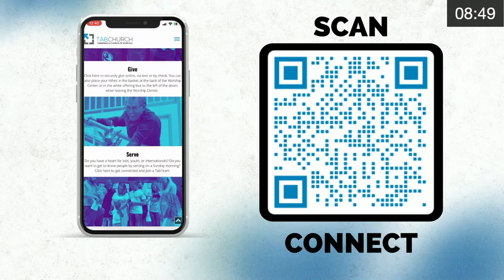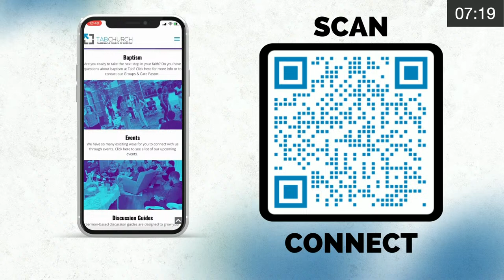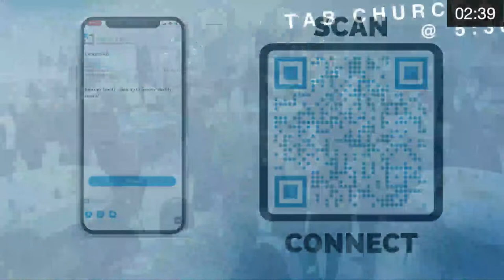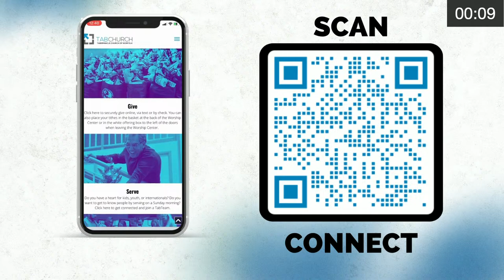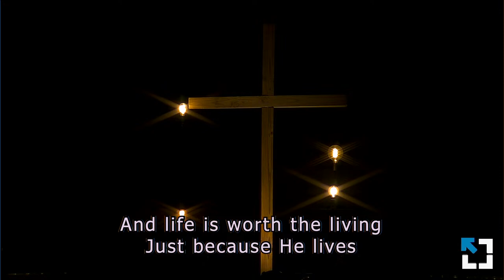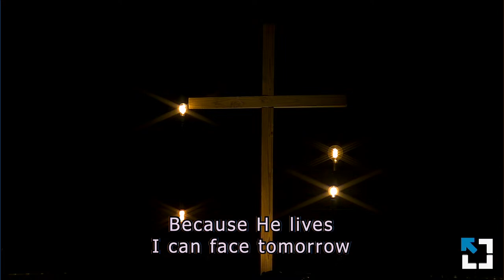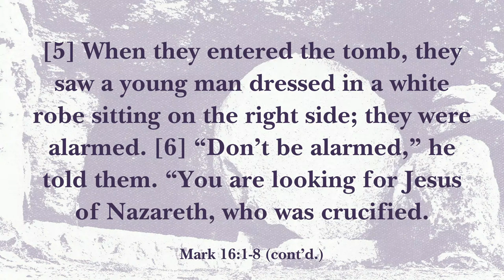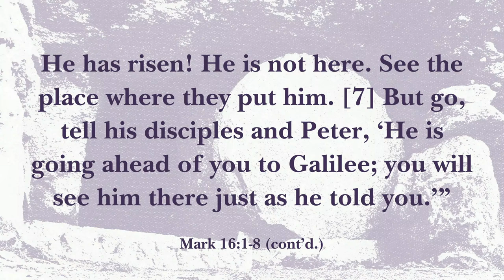Easter 2024: What Now?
Join us as we celebrate the resurrection together! This year’s Easter service we’ll be looking through the lens of Mark’s gospel, focusing on what the women did NOT find in the tomb. He is Risen!

Welcome to Tab Church’s Youtube channel!